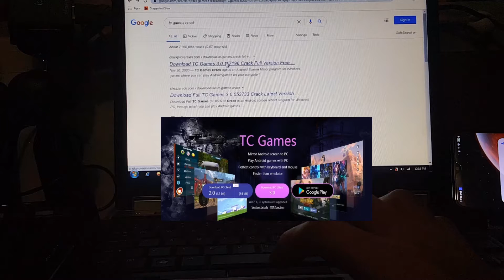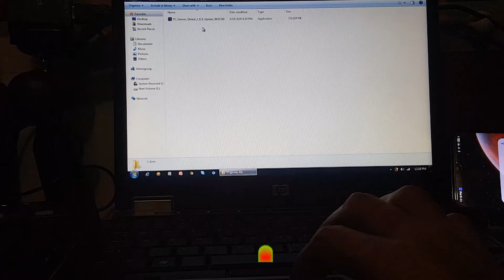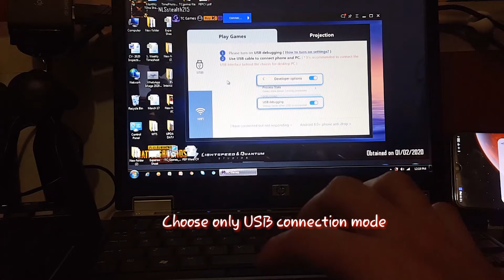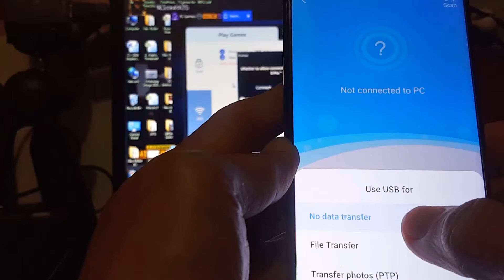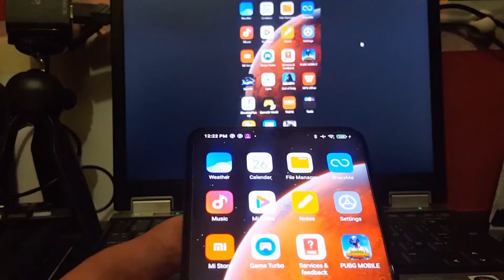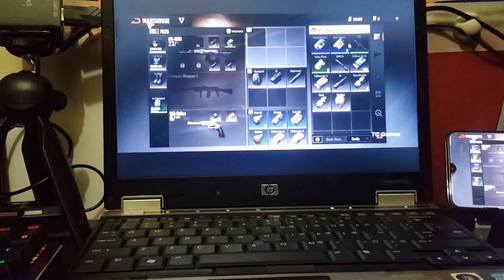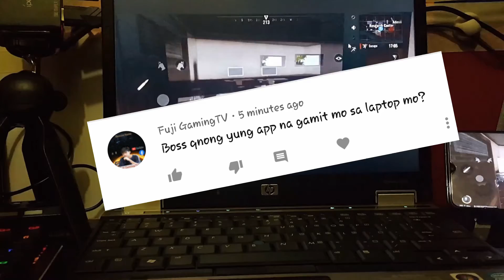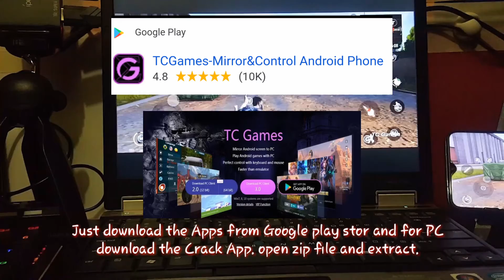Ipega 9116 for mouse & keyboard on wide screen gaming setup use screen mirroring apps.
Using TCgames app  screen transfer from mobile to Wide screen PC or Laptop (TCgames Crack app for PC) & Google play store download.